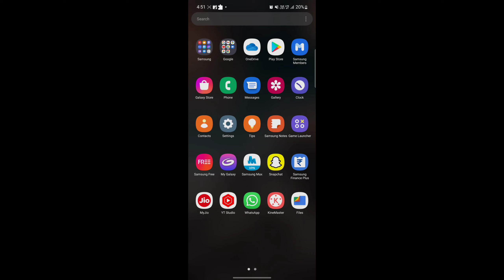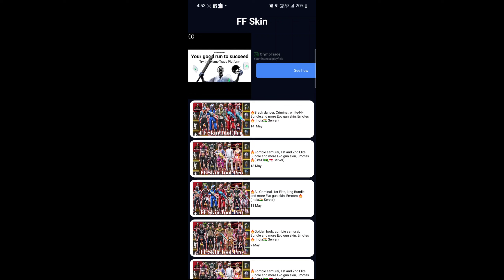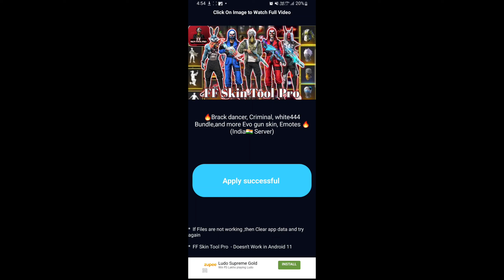OB33 Update Free Fire Glitch App | New Best Glitch App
adil gaming
after update vip glitch
vip glitch pack free fire today
ff glitch
vip glitch free fire max
free fire
after update new vip glitch
vip glitch
best glitch file
best glitch file after update
gaming life glitch
glitch file
vip glitch free fire today
new vip glitch pack
new vip glitch file
after update vip glitch freefire
ff vip glitch file
free fire vip glitch file
ff max vip glitch file
free fire vip glitch pack media file
config
file
vip glitch file
view
viral
data config file
free fire vip glitch pack no password
half day gamers
samirul live
glitch file for freefire max
full icon glitch file
freefire vip glitch file with icon after update
dress glitch freefire
freefire vip glitch file
after ob32 update
freefire glitch file
glitch file for freefire
glitch file for freefire today
ff config file dress
freefire glitch file mediafile link
new glitch in free fire
how to get free skin in free fire
free fire glitch
free fire skin tools
skin tool pro free fire
free fire max glitch app
skin tools
skin tools pro free fire
free fire vip glitch pack 2022
free fire vip glitch pack tamil
free fire vip glitch pack swaggy rup
s10 gaming
new best glitch app
free fire glitch file today
free fire glitch file today telugu
free fire glitch file today no password
free fire no password glitch file today
ff glitch file today
free fire vip glitch pack with icon today
free fire vip glitch pack direct link
free fire vip glitch pack after update
configfile
free fire vip glitch pack all icon
free fire vip glitch pack with icons
free fire vip glitch pack media file no password
ff ob33 update new glitch ghost
ns tool new version
skin tool
free firr video
sf tool
free fire glitch kese kare today video
ff mod skin tools
ff skin tool app
free fire me glitch kese kare
skin tools pro
ff skin tool
best glitch app in free fire
best glitch app 2022
sk sabir boss
deshi gamer
to tell gaming
raistar
gyan gaming in assam
gyan gaming
new best glitch app free fire
free fire video
skin tool app
fff ff skin tool
ff max skin tool app
after update sf tool
ns tool
free fire max skin tool
free fire skin tool app
how to use skin tools
free fire dress glitch
glitch file for free fire max
ff glitch file media file
vip glitch pack for free fire
ff glitch pack media fire
ff vip glitch
skin tool kyon nahi chal raha
skin tool pro not working
skin tool not working
skin tools pro max free fire
free fire max skin tools pro
skin tools pro ff id ban
free fire skin tools pro
glitch app free fire max
skin tool pro not working in free fire
glitch file for free fire after update
skin tools pro ff
como usar skin tools pro
free fire all bundle glitch
ff max glitch no password
como usar skin tools pro en free fire
free fire glitch pack after ob33 update
technical akhil skin tools pro
all elite pass bundle glitch
new incubator bundle glitch file
all bunny bundle glitch file
b2k bundle glitch file0
raistar glitch file
season one 1 glitch file
season 2 glitch file
samurai bundle glitch file
glitch file after 32 mb update
cobra bundle glitch file today
ff xpro glitch file
adil gaming glitch file
free fire telugu
telugu players
full icon glitch pack
ff glitch file telugu
ob33 update new glitch 2022
ob33 update new glitch ghost
skin tool pro
free fire lobby glitch 2022

free fire top tricks new ob33 update
free free ob33 update new glitchs
ob33 update new glitch

top 5 new latest bugs/glitches ob33
free fire big glitch ob33 update
ff broken crane drive trick
after update free fire new glitch packfree fire vip glitch pack today
free fire legendary bundle glitch pack
free fire new dress glitch
free fire ob34 update glitch
ff biggest glitch ob33 update 2022
ob33 update ff glitch 2022
new vip glitch after update